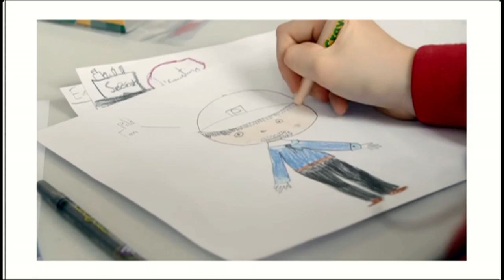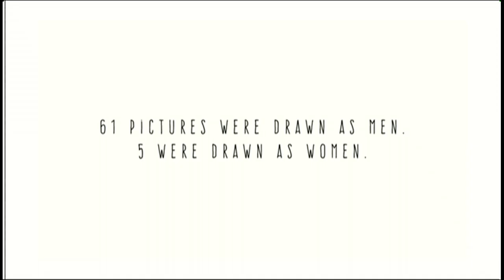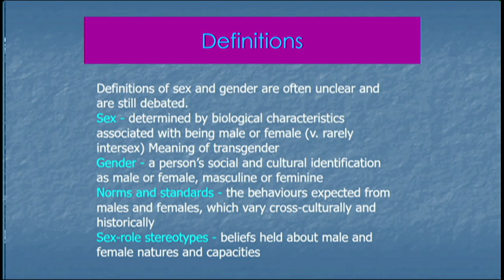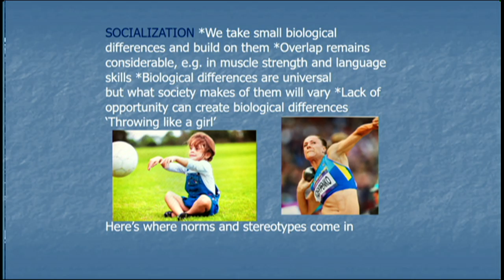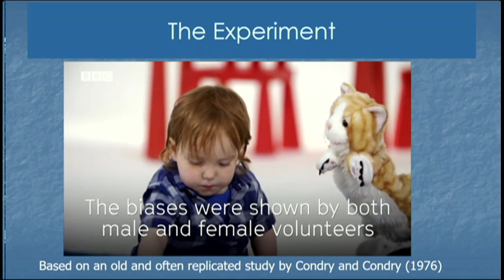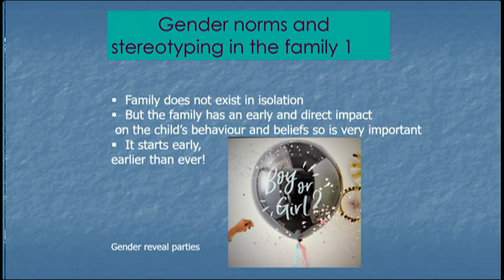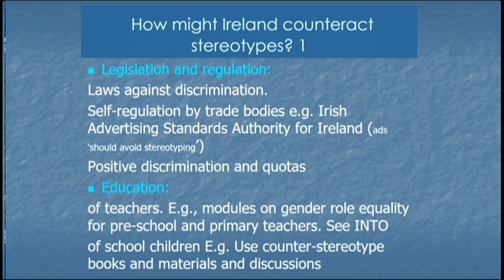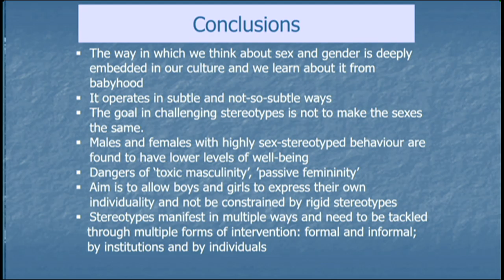Citizens' Assembly - Saturday 15th February 2020 - 3rd Session